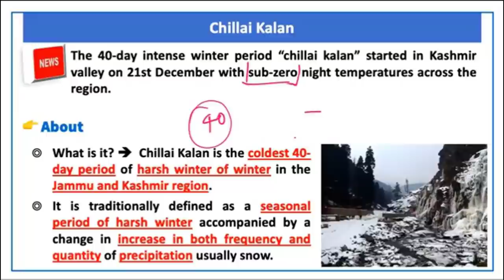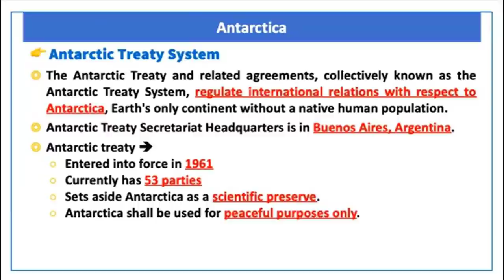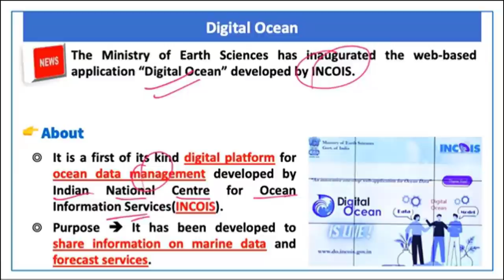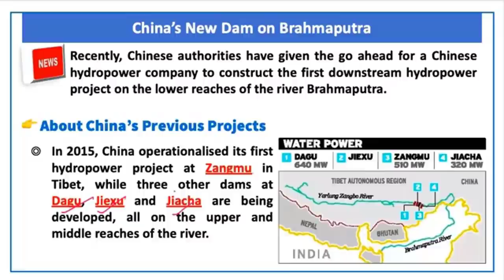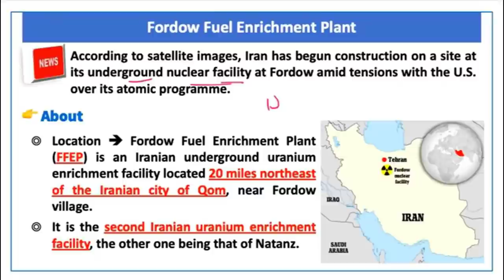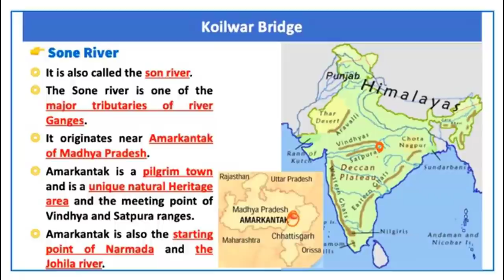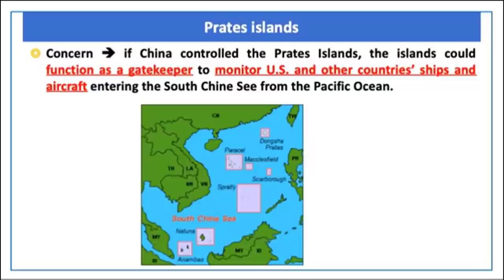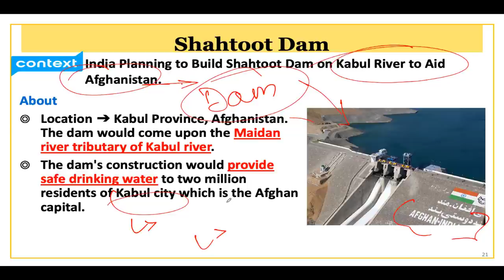Geography | Lecture 4 | Prelims Revision 2021 | December 2020 | UPSC​​ | CSE​​ |IAS​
Future Officers
In this video, OnlyIAS team member will discuss Geography Current Affairs Revision for Preliminary Examination of UPSC 2021

00:00 - Introduction
00:32 - Chillai Kalan
01:43 - Kileuea Volcano
02:45 - Antarctica
06:00 - Iceberg A68a
07:50 - Sea of Galilee
09:17 - Digital Ocean
11:44 - Bhashan Char Island
13:44 - China's New Dam on Brahmaputra
16:42 - Cyclonic Storm 'Burevi'
17:50 - Eswatini
18:41 - Fordow Fuel Enrichment Plant
20:51 - Haldibari-Chilahati rail link
22:27 - Koilwar Bridge
24:17 - Mount Everest
27:25 - Prates Islands
28:07 - Western Sahara Dispute
32:09 - Shahtoot Dam
32:55 - Thank you